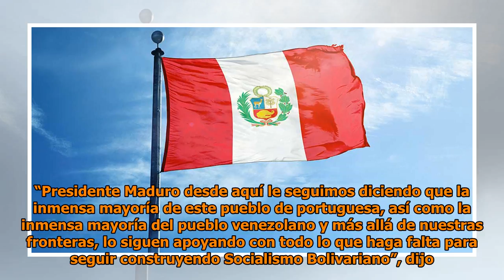Portuguesa reafirma su apoyo a Nicolás Maduro tras intento de magnicidio